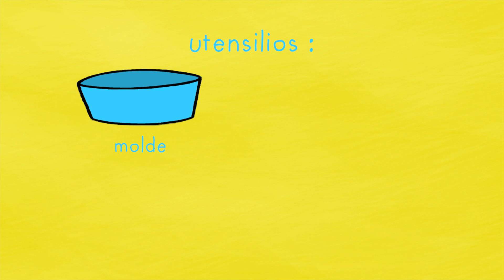Simón *Un Pastel de Yogur* Aprende con Simon [Oficial] Español Castellano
❤️ Bienvenidos al mundo alegre y cariñoso de Simón, sus padres, su adorable hermanito Gaspard, sus abuelos y sus mejores amigos Lou y Ferdinand. Descubre el canal oficial de YouTube de Simón Super Conejo, el irresistible conejito creado por Stephanie Blake en sus icónicos álbumes publicados por "l'école des loisirs".

Desde los 3 años.